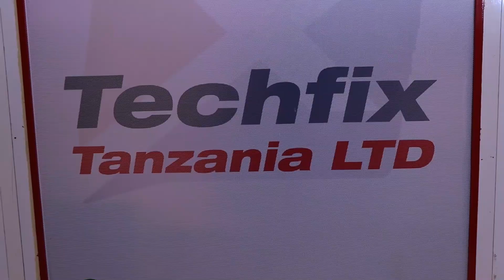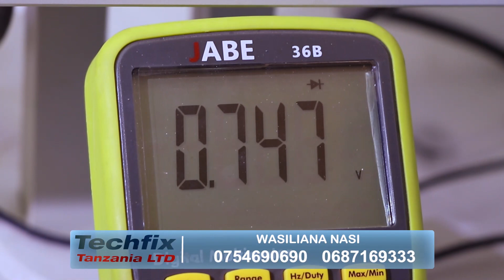AJALI NYINGINE: BASI LAMGONGA MUENDESHA BAISKELI NA KUMUUA, WENGINE 30 WAJERUHIWA..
Watu wanne wamefariki dunia na wengine zaidi ya 30 kujeruhiwa katika ajali ya Basi la Abiria kampuni ya RUKSA CLASS baada ya kupinduka katika Kijiji cha Kayenze halmashauri ya Ushetu wilayani Kahama mkoani Shinyanga.